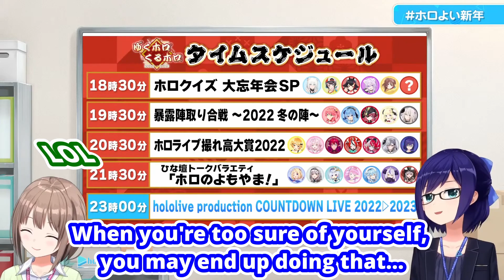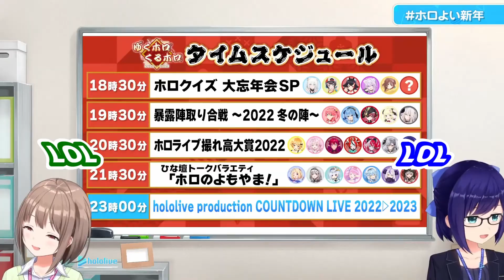Nodoka Makes The Same Mistake As Miko... (Hololive) [Eng Subs]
Harusaki Nodoka mentions to A-chan that she actually made the same mistake as Sakura Miko when playing Five-in-a-Row...

● Source:
みんなで語ろう！怒涛のホロプロ年末年始振り返り【ホロよい新年】